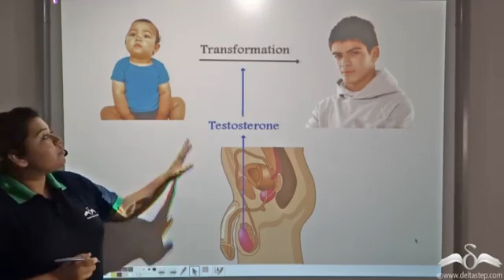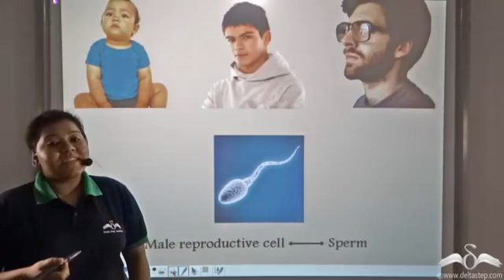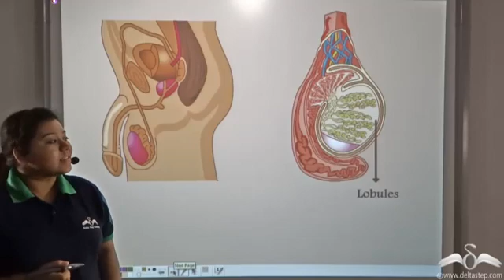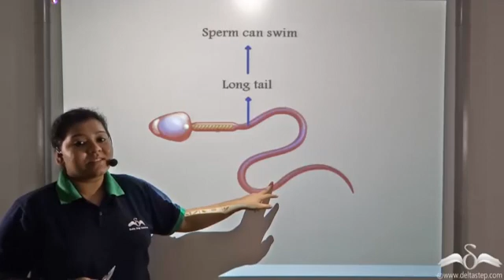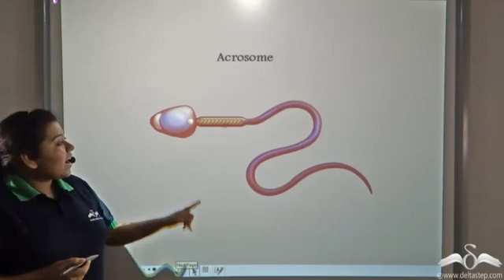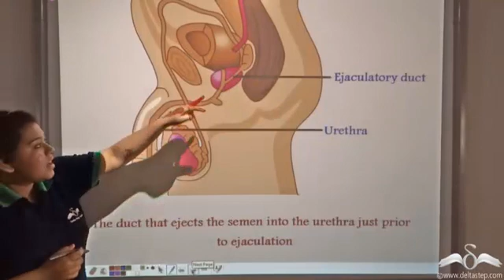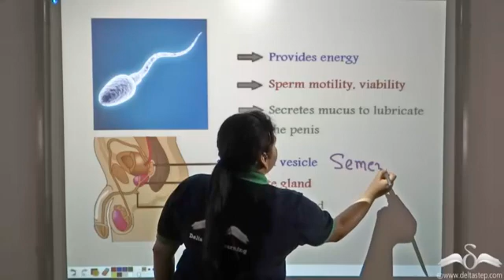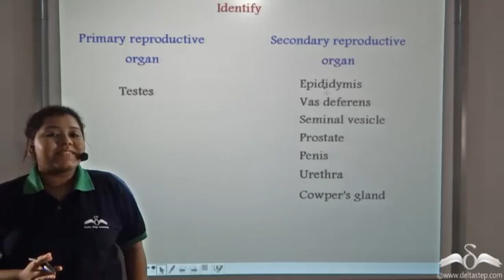Male Reproductive System | With Diagram | Biology | Class 8 | CBSE | NCERT | ICSE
Understand the malereproductivesystem with the help of a Diagram and the functions of its various parts. FREE Registration or install our mobile app

Salient features of the app:
• 5000 amazing lectures across English, Maths, Science and Social Science.